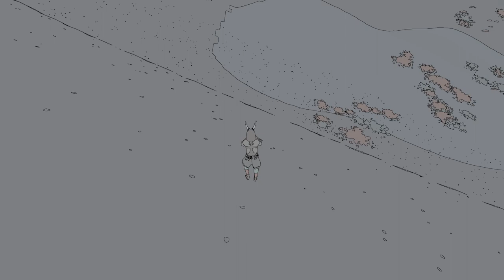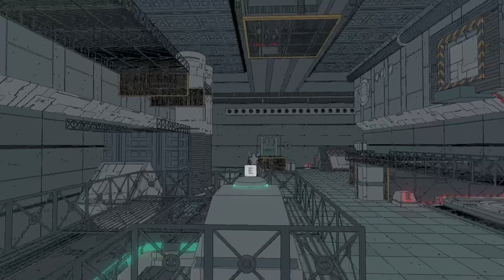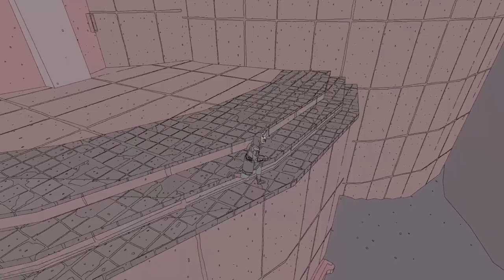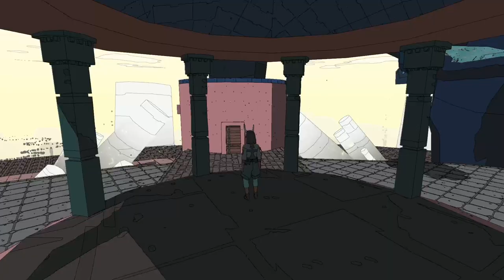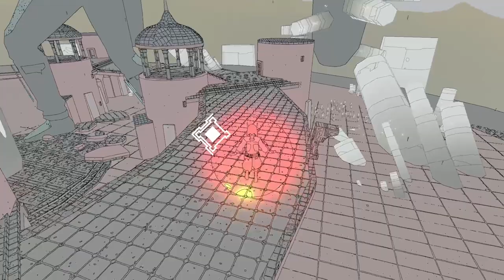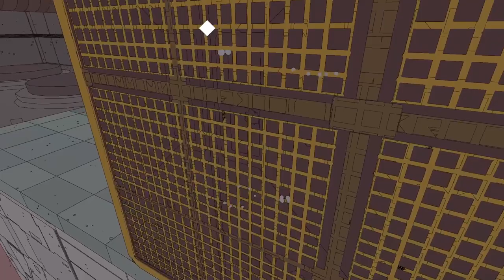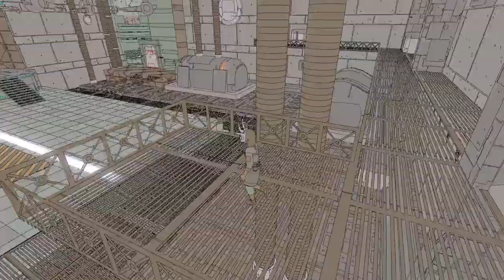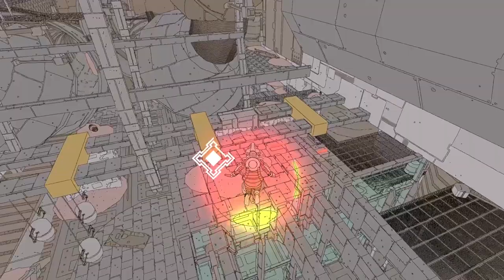Sable stream vod | 2023-12-18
glass class